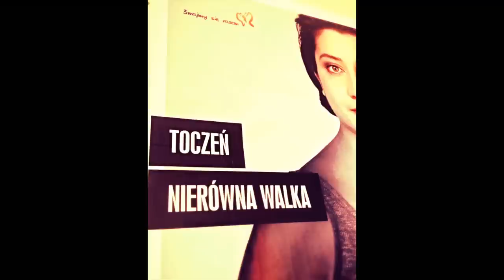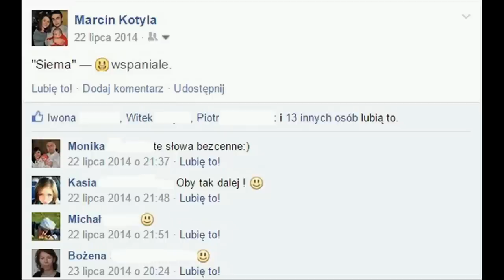Martyna Dziadura - NEVER GIVE UP !!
Heroiczna walka o powrót do zdrowia młodej kobiety po udarze mózgu !!!
N-E-V-E-R G-I-V-E U-P !!!